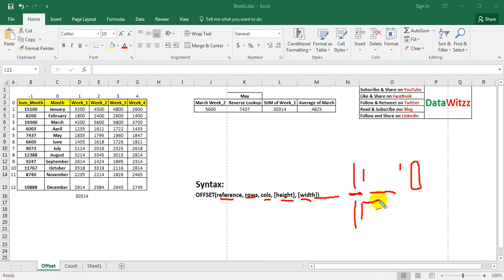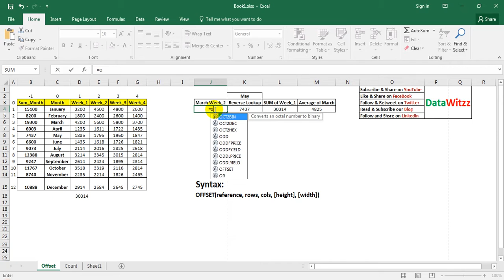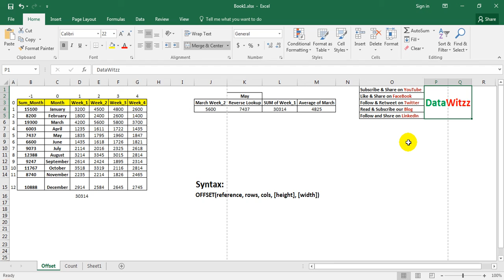Excel Offset function in Hindi | Offset formula in excel hindi | Using the Offset function in excel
This video narrates OFFSET function in excel and touches on the basics of OFFSET with different examples.